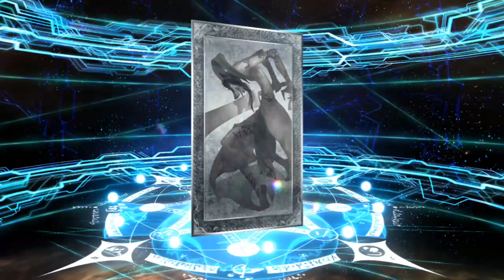FGO Brynhild Rolls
FGO rolling for Brynhild and Nero Claudius with the coming of Nerofest 2019! Will the luck carryover from summer or will it finally run out?